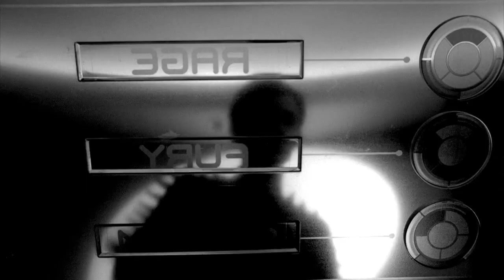GLEE | Full Performance of "Scream" | Harry Shum Jr. and Kevin McHale HD